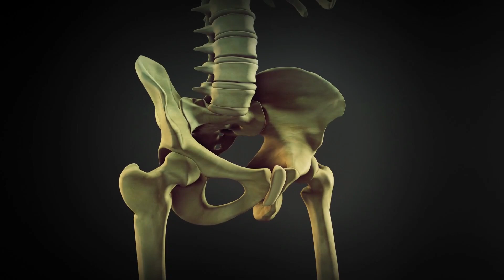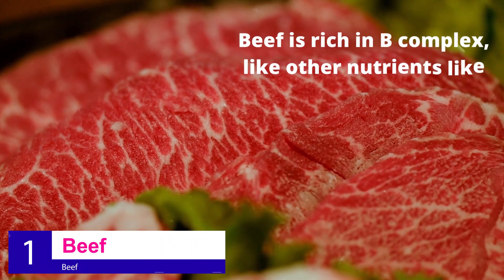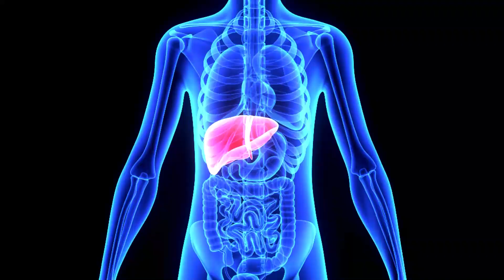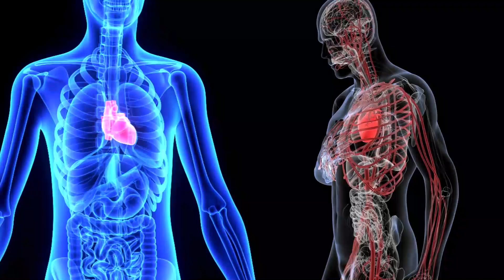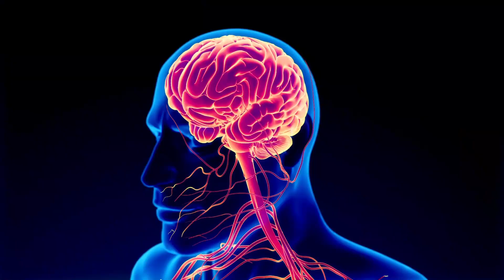Top 10 Vitamin B12 Rich Foods | Cobalamin Rich Foods (For Healthy blood and Nerve cells)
This video is about Top 10 Vitamin B12 Rich Foods | Cobalamin Rich Foods (For Healthy blood and Nerve cells)

Vitamin B12, also called cobalamin, is an essential vitamin that the body needs but isn't being produced by the body. B12 is generally found naturally in animal products. It may also be taken to the body as oral supplements or injection.

Why does vitamin b12 consider a vital vitamin to the body?

Because it's one in every of the essential components required in forming RBC s within the body along with vitamin B and iron, thereby preventing anaemia. Also, it helps maintain the central system ( CNS), protecting the neurons, thereby preventing the chance for dementia, depression, loss of memory and energy. Further vitamin B12 improves the health of the bones preventing cardiovascular diseases, muscle weaknesses and osteoporosis which can occur later in life.

Vitamin B12 deficiency is currently increasing rapidly within the world. The inability of the body to soak up B12 within the food you eat and inadequate intake of B vitamins from our are diet is identified as the two leading causes behind this. But it is not such difficult to search out vitamin B complex rich foods. Following are a number of vitamin b12 rich foods that you can easily find.